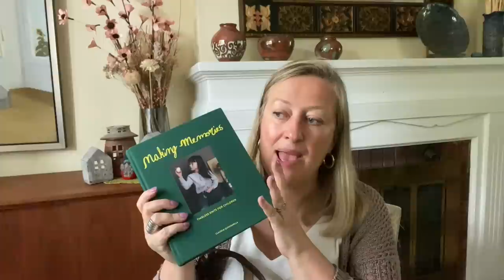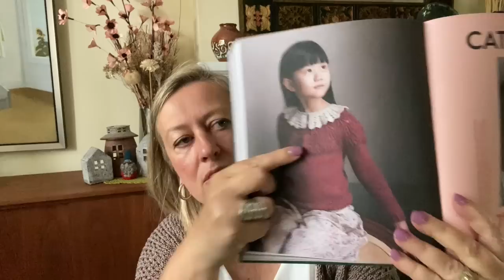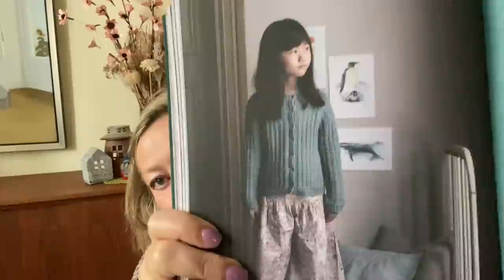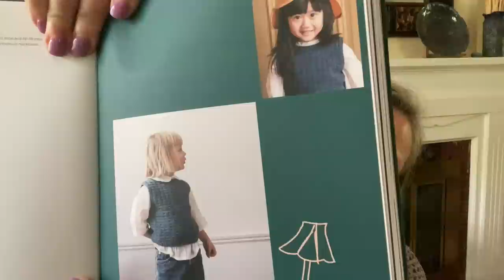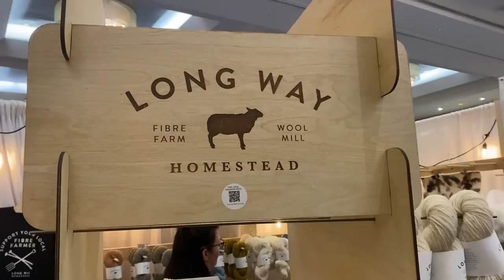Episode 81 - Corran Cardigan and Knit City Montreal!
Welcome to this episode!
Happy to be back to share knitting news and a vlog from Knit City Montreal! I will also announce a new knit-along called the lbknordickal

Music in this episode:
Opening: Salt Lamp by Jobii
vlog music: The Bicycle Ride by Venla

FO:
Corran Cardigan:

WIPS
DRK Everyday Sweater

Milassweetmakes (bicycle bag)

Podcasts mentioned